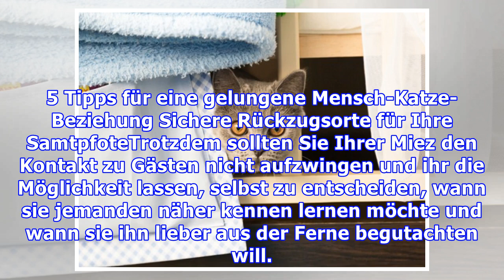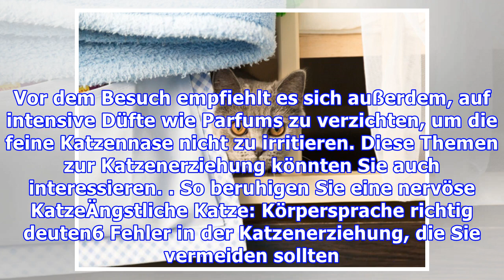Katze hat Angst vor Besuch: So helfen Sie ihr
Viele Katzen haben mehr oder weniger Angst vor Besuch, da dieser unbekannte Eindrücke mit sich bringt, die für die Fellnasen fremd sind und bedrohlich auf sie wirken können. Wenn Ihre Katze gegenüber Besuchern ebenfalls scheu oder übertrieben aggressiv auftritt, weil sie sich vor ihnen fürchtet, hel...